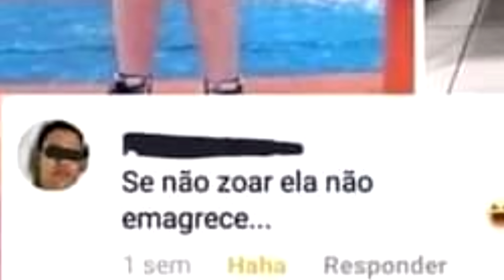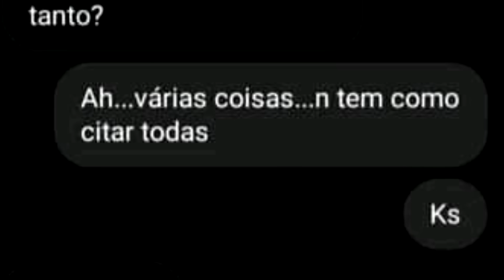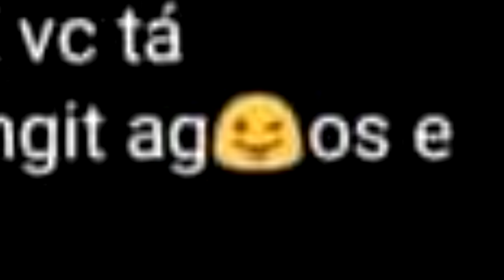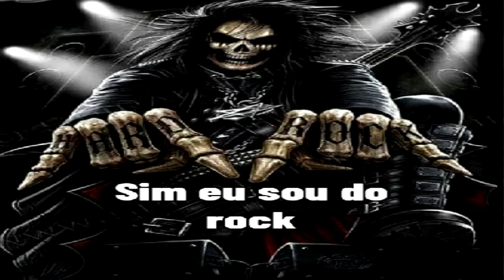provavelmente um adolecente fez isso